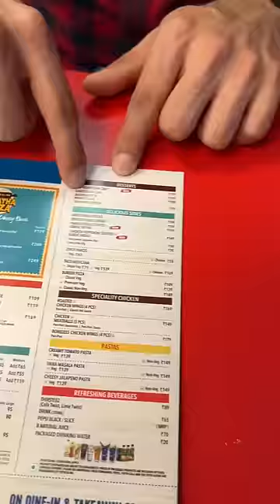Eating Red Colour Food for 24 Hours || Red Colour Food for a Day Only 🛑😍❤️